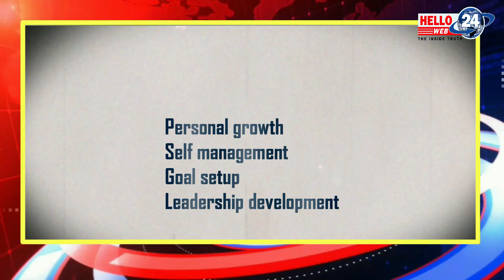राज्यकी मुख्य मन्त्री ममता व्यानर्जी खरसाङस्थित मकैबारी चियाबारीका श्रमिकहरुसँग पत्ती टिप्दै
पारिवारिक कार्यक्रममा भाग लिन खरसाङ आइपुगेकी राज्यकी मुख्य मन्त्री ममता व्यानर्जी मकैबारी चियाबारीका श्रमिकहरुसँग पत्ती टिप्दै ...